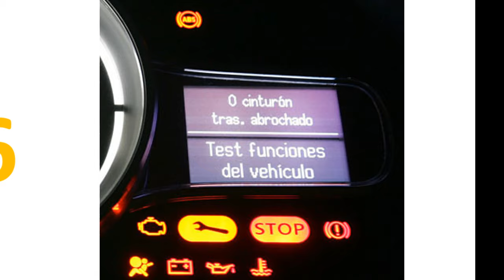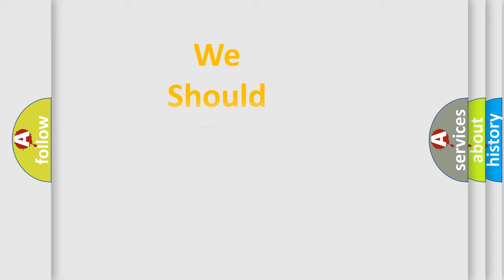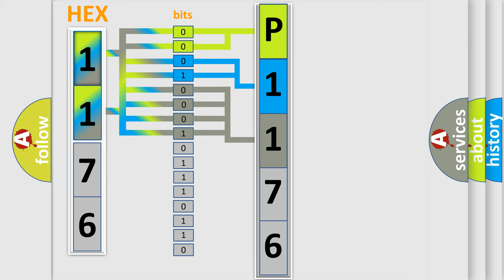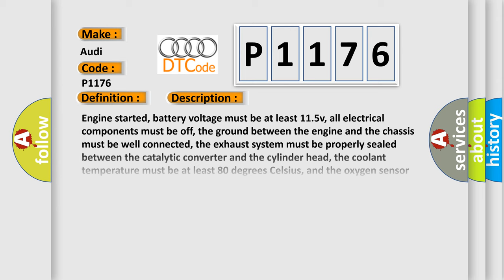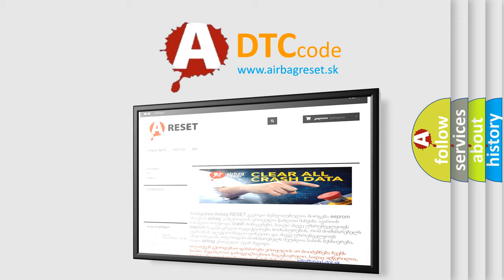DTC Audi P1176 Short Explanation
Contents:
0:21 Basic DTC analysis according to OBD2 protocol standard.
1:48 Insight into programming
2:58 A diagnostically understandable description of the Diagnostic Trouble Code
3:05 Basic error definition

Make:
Audi
Code:
P1176
Definition:
O2 Correction Behind Catalyst B1 Limit Attained
Description:
Engine started, battery voltage must be at least 11.5v, all electrical components must be off, the ground between the engine and the chassis must be well connected, the exhaust system must be properly sealed between the catalytic converter and the cylinder head, the coolant temperature must be at least 80 degrees Celsius, and the oxygen sensor heater for oxygen sensor before the catalytic converter must be properly functioning. The ECM has detected a malfunction of the oxygen sensor. Note: Vacuum in the intake system sucks in the leak detection spray with false air. Leak detection spray decreases ignition quality of the fuel mixture. This causes a drop in engine speed and changes the value produced by the Heated Oxygen Sensor (HO2S). Note: Vehicle must be raised before connector for oxygen sensor is accessible. Note: The oxygen sensor before catalytic converter has a static regulation and can be differentiated from the oxygen sensor behind catalytic converter via a 6-pin connector.
Cause:
O2 sensor circuit has shorted to ground or B+
O2 sensor circuit is open
ECM has failed
O2 sensor has failed
Intake Manifold Runner Position Sensor is faulty
Intake system for leaks (false air) is faulty
Motor for intake flap is faulty